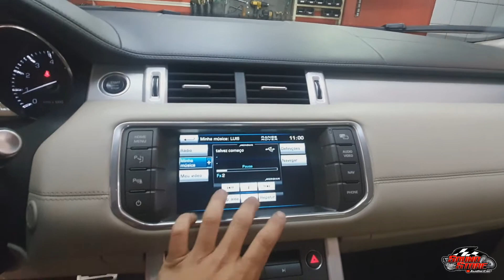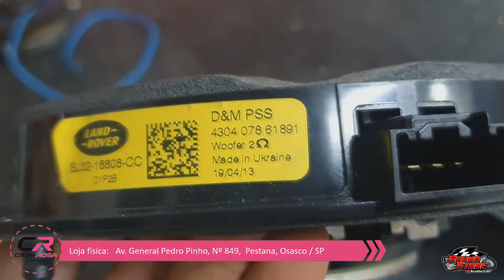DEFEITO SOM (ALTO FALANTE) VIBRANDO RANGER ROVER - EVOQUE - INSTALAÇÃO MID BASS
Fala galera!!
Hoje vamos mostrar defeito nos falantes em uma Ranger Rover Evoque e mostraremos como fizemos a substituição